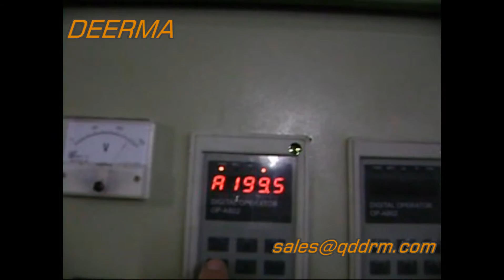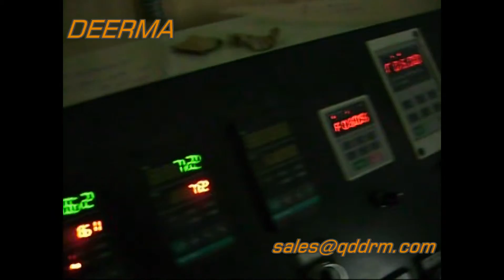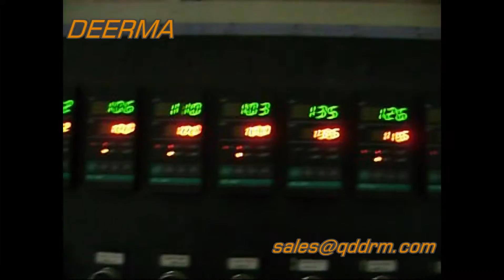China PC hollow sheet machine, PC hollow sheet production line/ extruder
PC2100 PRODUCTION LINE FOR PC HOLLOW PROFILE BOARD PRODUCTION LINE

I. Equipment Main Technology Parameter of PC Hollow Sheet Production Line:
1. Use material:                              PC pellet
2. Product width:                            2100mm
3. Product thickness:                       δ=2-50mm,2-10 layers.
4. Max. output:                              400kg/h
5. Voltage condition:                       380V/3 Phase/50Hz
6. Sheet structure:                          A+B+A, three layers co-extrusion
7. Production speed:                       5m/min
8. Installed power/Practical power:   540KW /350 KW
9. Compressed air:                          1m3 / h, 0.5-0.9Mpa
10. Cooled water:                            8m3 / h; 20℃

II. Technical Specification of PC Hollow Sheet Production Line:

Item Low High
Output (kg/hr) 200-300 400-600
Main extruder diameter (mm) 120 130
Main extruder L/D 35:01:00 38:01:00
Main extruder power (kw) 200 220
Co-extruder diameter (mm) 45 45
Co-extruder L/D 30:01:00 30:01:00
Co-extruder power (kw) 15 15
Thickness of sheet (mm) 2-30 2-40
Maximum width of sheet (mm) 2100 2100

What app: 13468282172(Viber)